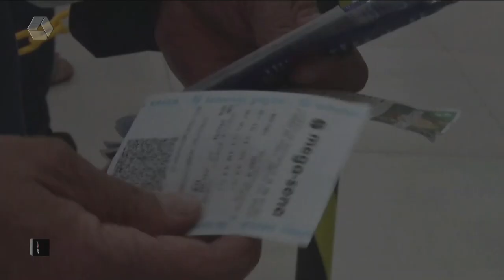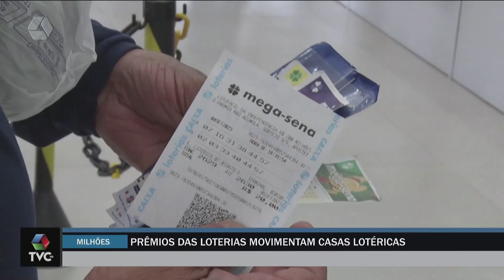Prêmios das loterias movimentam casas lotéricas